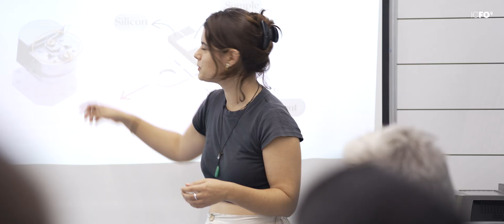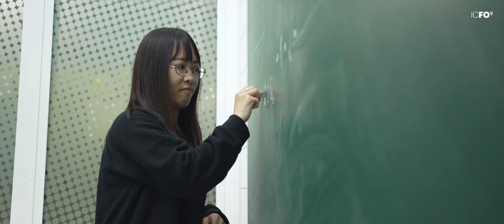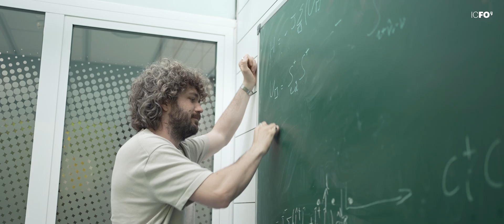Maciej Lewenstein - Quantum Optics Theory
The Quantum Optics Theory research group at ICFO led by ICREA Prof. Dr. Maciej Lewenstein works on a wide range of topics of theoretical physics from quantum optics aand laser physics through quantum information science and quantum technologies to quantum field theory.